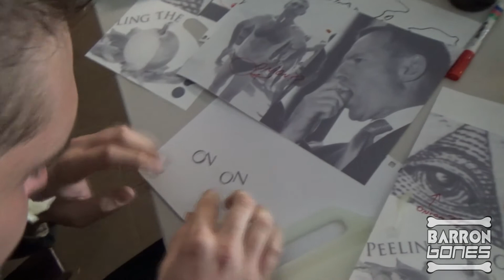THIS IS IT PEOPLE, THIS IS REALLY HAPPENING? ONIONGATE IS RAEL!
Hi Hello
Bone that leik button and bone that scrubscribe button even harder.
Barron wears a sack cloth shirt and a pair of sack cloth pants. He also has a small amount of gold.

--Credits--

Directed by
George V

Staring
George V as Barron Bones

Filmed by
Peter J Sanders

Edited by
George V and Peter J Sanders